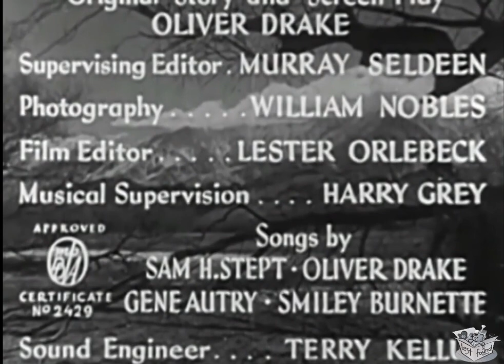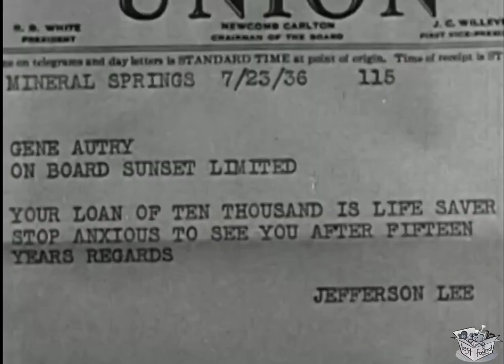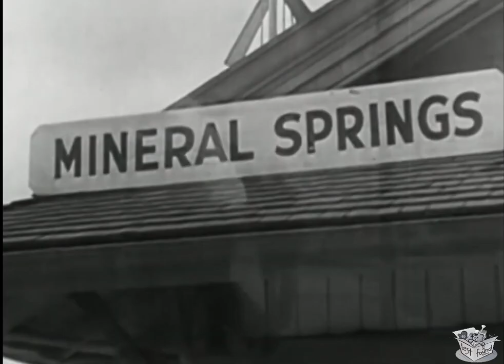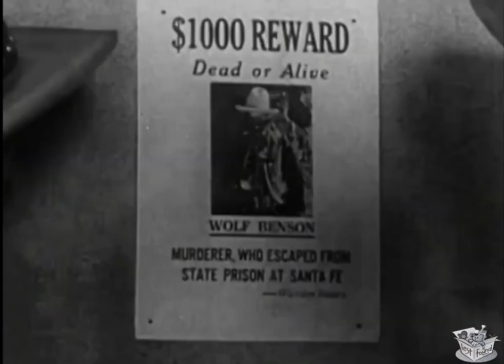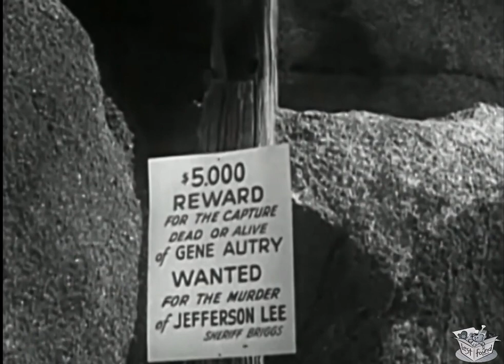OH, SUSANNA! (1936) Gene Autry, Smiley Burnette & Frances Grant | Drama, Western | B&W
Oh, Susanna! is a 1936 American Western film directed by Joseph Kane and starring Gene Autry, Smiley Burnette, and Frances Grant. Written by Oliver Drake, the film is about a cowboy who is robbed and then thrown from a train by an escaped murderer who then takes on the cowboy's identity.

SYNOPSIS
While riding to Mineral Springs Autry is robbed by thieves and then tossed off the train.

Singing cowboy Gene Autry (Gene Autry) is traveling to Mineral Springs Ranch to visit an old friend, Jefferson Lee (Carl Stockdale), whom he hasn't seen in fifteen years. On the train, he is robbed and then thrown from the train by escaped murderer Wolf Benson (Boothe Howard). Believing Gene to be dead, Wolf plans to travel to Mineral Springs Ranch and pose as the radio celebrity in order to collect the $10,000 that Lee owes Gene.

Meanwhile, Gene is rescued by traveling actors Frog Millhouse (Smiley Burnette) and Professor Ezekial Daniels (Earle Hodgins). Together they travel to Sage City, where Gene gets into a fight with Sheriff Briggs (Walter James), who believes he is Wolf, and chokes the singing cowboy. Arrested for Wolf's crimes, Gene is unable to sing in order to prove his identity. At the trial, Gene mouths the words to his songs while a phonograph plays, and after the jury listens, Gene is set free.

Wolf arrives at Lee's Mineral Springs Ranch pretending to be Gene and asks for his money back. Knowing he is an impostor, Lee refuses to give him the money and Wolf shoots him and robs his safe. On his way to Mineral Springs, Gene comes across a posted reward for "Gene Autry", the murderer of Jefferson Lee. Gene meets Lee's niece Mary Ann (Frances Grant), who is riding with Flash Baldwin (Donald Kirke), Wolf's accomplice. Gene notices that Baldwin is wearing his own suit, and decides to pose as Tex Smith, offering to perform at the Lee ranch in place of Gene Autry. After finding his suitcase in Baldwin's room, Gene overhears Wolf's scheme to rob the ranch safe, but Baldwin recognizes Gene's voice by playing his record while he sings.

CAST & CREW
Gene Autry as Gene Autry / Tex Smith
Smiley Burnette as Frog Millhouse
Frances Grant as Mary Ann Lee
Earle Hodgins as Professor Ezekial Daniels
Donald Kirke as Flash Baldwin
Boothe Howard as Wolf Benson
The Light Crust Doughboys as Western Band
Champion as Champion, Autry's Horse
Clara Kimball Young as Aunt Peggy Lee
Edward Peil Sr. as Mineral Springs Sheriff
Frankie Marvin as Henchman Hank
Carl Stockdale as Jefferson Lee
Roscoe Gerald as Irate Farmer
Roger Gray as Sage City Judge
Fred Burns as Cottonwood Sheriff Jones
Walter James as Sage City Sheriff Briggs
Lew Meehan as Henchman Pete
Fred Snowflake Toones as Train Porter

Written by Oliver Drake
Release date August 19, 1936 (U.S.)
Language English